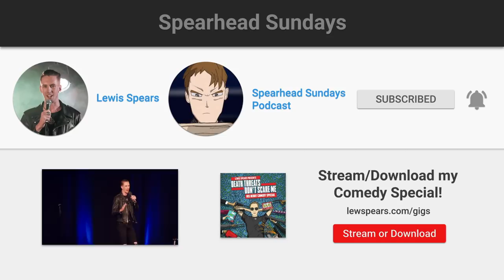CULT LEADER DAD Punishes Other Peoples Kids -- Terrible TV